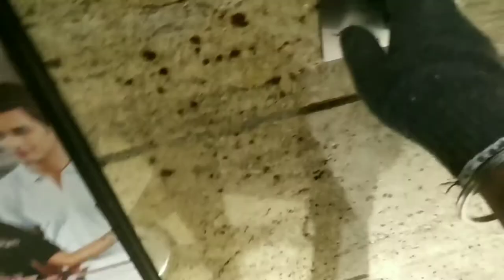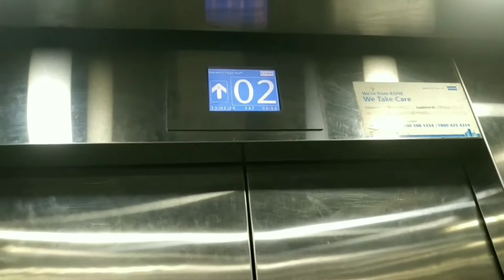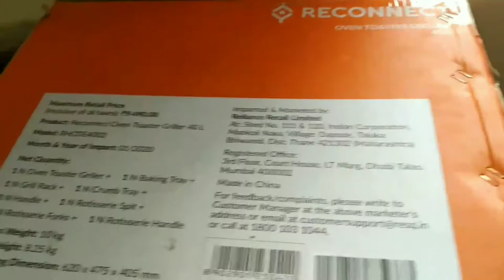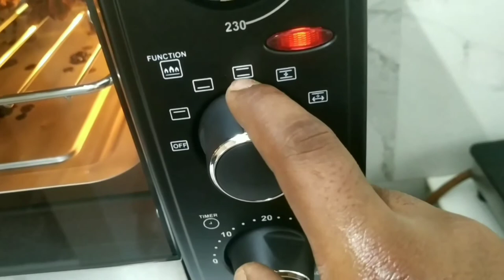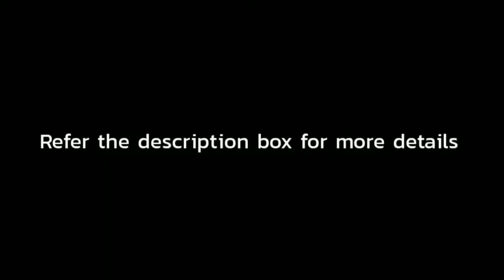Purchasing my new OTG Oven - Mama's gift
This video is all about the purchase of my new OTG Oven...

Please do share with me your valuable comments and feedback.